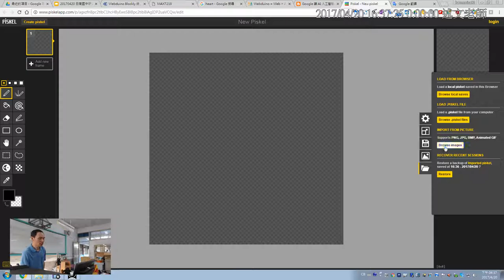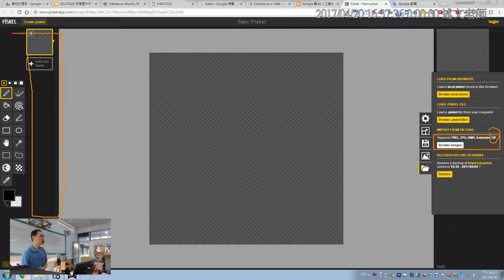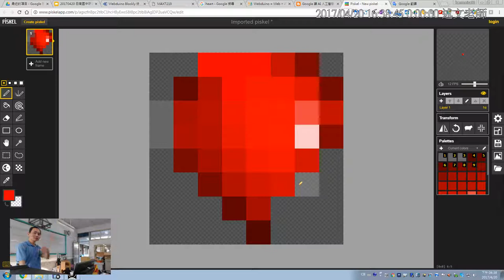09：如何將圖片轉為 8 X 8 像素圖畫？-2